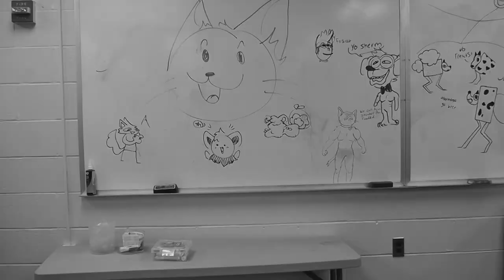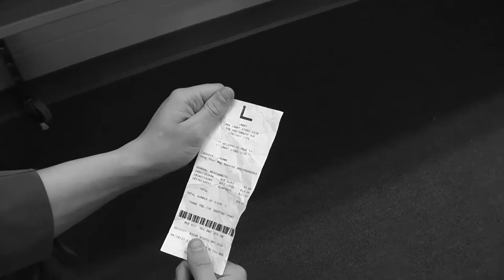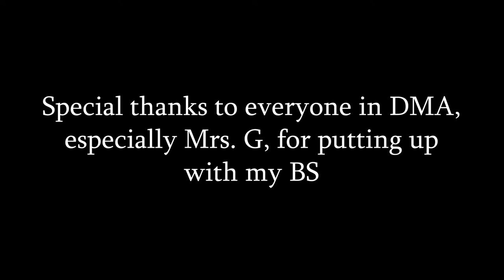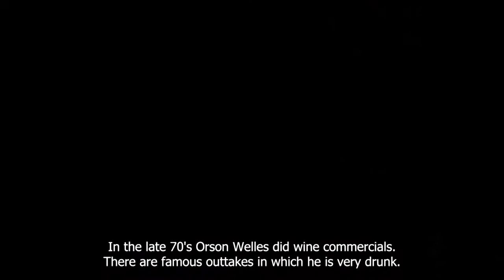"Eye To Eye" - A Noir Mystery by Ryan Walsh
A noir mystery in which a detective follows one of his biggest cases yet.

This is a student film made for my Digital Media Arts class.